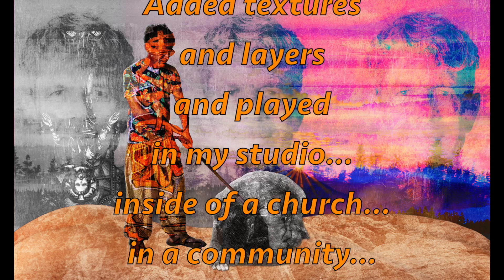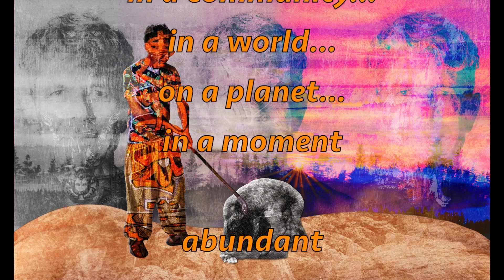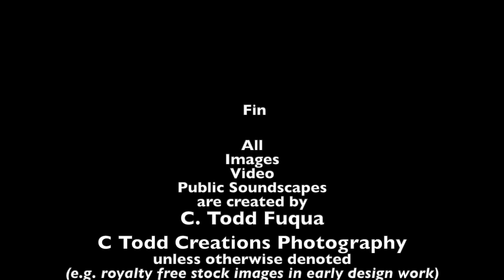My RSA Spirit Journey in 5D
This is a behind the scenes look at my artistic and spiritual journey connected with  The Religion, Spirituality, and the Arts (RSA) program of the IUPUI Arts and Humanities department.

The collection I created along my RSA journey reflects my evolving spiritual and artistic expressions rooted in asset-based community development (ABCD), which sees the world as a place of abundance instead of scarcity. As a community, we shine a light on the gifts & talents of our neighbors, invest in those talents, create economy and mutual delight.

Artistically during this journey, I let go of rigid beliefs about photography and began to discover my inner digital artist. My base work starts with one or more photographs – but has evolved into conceptual digital art with layering, abstraction and other dimensions!

Coming out of this journey, I am bringing forward several pieces of work as "The Community Well in 5D" as part of the The Religion, Spirituality, and the Arts (RSA) program of the IUPUI Arts and Humanities.

This video is a Behind The Scenes look at my central piece, titled "Spirit Journey." It started with a concept image titled "My Divinity."

Welcome to my magical journey!

From April 1, the RSA Exhibition will be opened online for awhile!